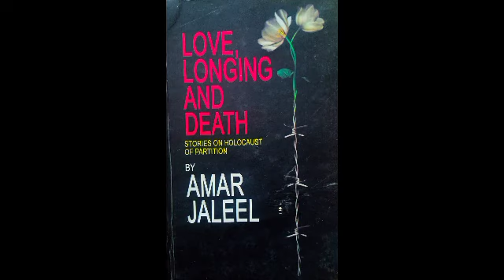Chapter 23: Love longing and death by Amar Jaleel audiobook